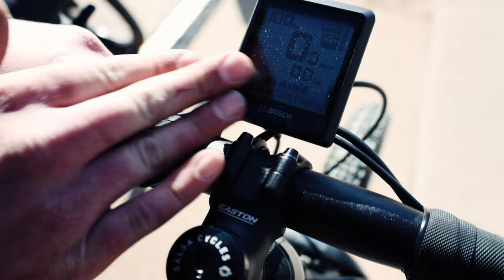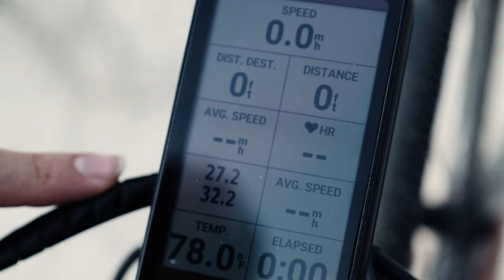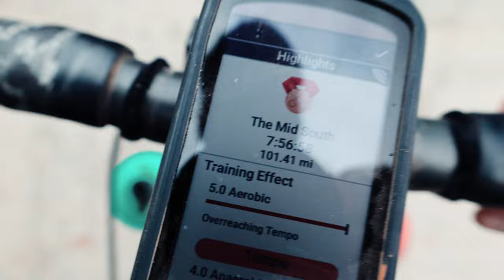Midsouth Gravel 2024 50 and 100 Mile Ride Experience - This Was Epic!!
The Mid South 100 Gravel race is based in StillWater, OK. Offering, a 100 mile gravel race, 50 and 12 mile distances. For the runners, they also have a 50k off-road race. This is the unofficial start of the gravel race season in the US. Such a fun and warm event. A must for all gravel enthusiasts.

For the finest minimal wallets for those long bike rides;